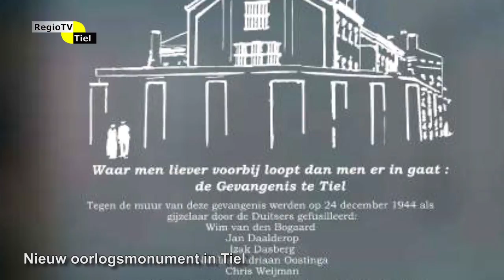Regioflits - Nieuw oorlogsmonument in Tiel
Ieder jaar adopteren leerlingen van groep 8 van een Tielse basisschool het monument voor de
slachtoffers van de Tweede Wereldoorlog bij de sint maartenskerk. Dit jaar zijn dit de leerlingen uit groep 8 van de Prins
Clausschool. Op maandag 16 april maakten zij, in het bijzijn van burgemeester Hans Beenakker en het 4 mei comité, het monument bij de Sint Maartenskerk en de omgeving schoon. Diezelfde ochtend werd ook een nieuw oorlogsmonument onthuld. Op het glas van het entreegebouw van parkeergarage Westluidense Poort is een afbeelding gegraveerd met een afbeelding van de voormalige
Tielse gevangenis die ongeveer op die plaats heeft gestaan met daarbij 5 namen van Tielenaren die op 24 december 1944 door de duitsers tegen de muur van de Tielse gevangenis zijn gefusilleerd. Het monument is mede mogelijk gemaakt door een bijdrage van Stichting Oud Burger Mannen- en Vrouwenhuis Tiel.